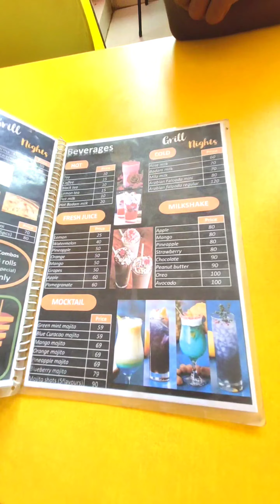பலநாள் கனவு இன்று நடந்தது 😂🥳 || grill night food || Awesome Tamizha